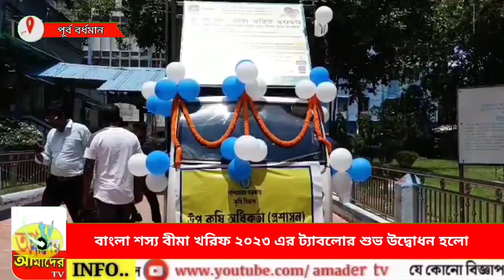বাংলা শস্য-বীমা খরিফ ২০২৩ এর ট্যাবলোর শুভ উদ্বোধন হলো